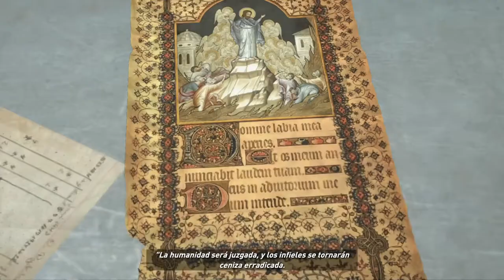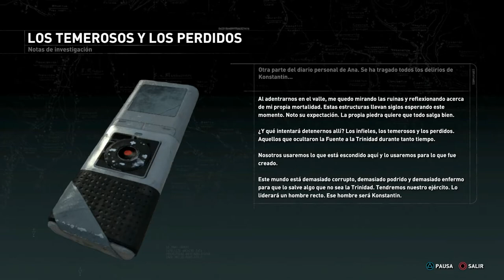LA TRAICIÓN | RISE OF THE TOMB RAIDER #6